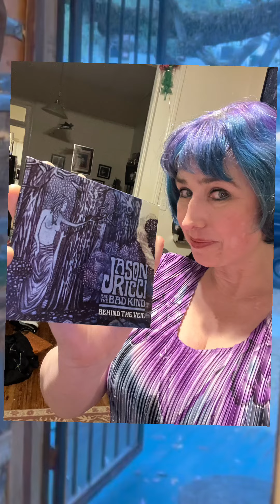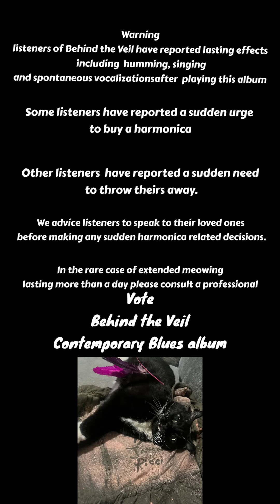Blues Music Awards Voting! ✔️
for Super Cats! Thank You! The Blues Foundation Membership fee funds amazing programs that help keep the MUSICIANS alive as well as the music. I am one of MANY that this organization has personally helped!